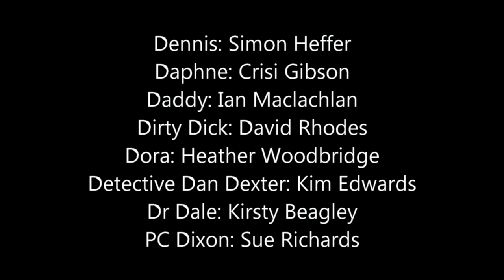D Drama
Skit performed by Crowthorne Amateur Theatrical Society as part of the Crowthorne Carnival 2010 Entertainment Evening